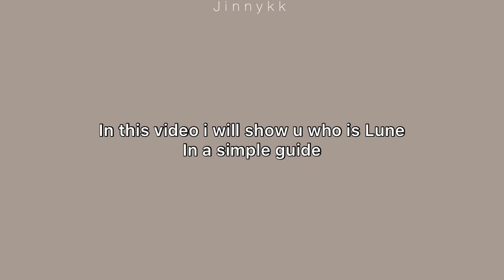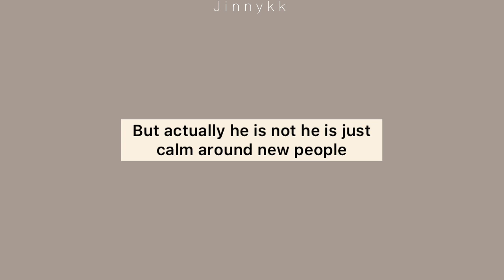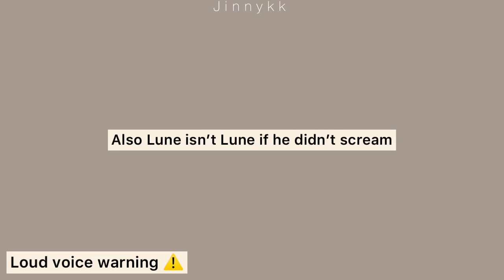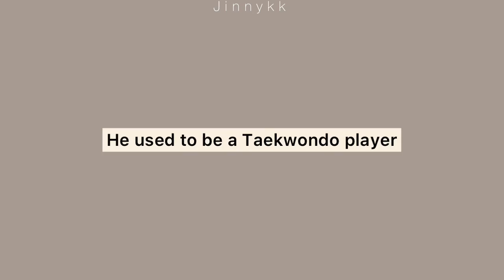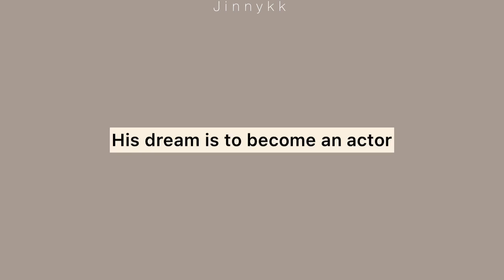An unhelpful guide to Lune of DKB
DKB Peak time
Peak time jtbc
Peak time show
Peak time kpop
Peak time dkb

AAA red carpet
Dkb on aaa
AAA DKB performance
Dkb guide
Dkb helpful guide
Dkb members
Dkb harry jun
Dkb edward Avila
Dkb funny
Dkb Lune guide
Fan meeting

Fancams
Fan sign
DKB comeback
Dkb work hard
Dkb all in
DKB choreography
Dkb mv
Dkb mv teaser
Brave entertainment
Dark b
Dkb rollercoaster dance practice
Dance practice teaser
Dkb choreography
Dance practice
Dkb rollercoaster
Dkb rollercoaster stage
Dkb rollercoaster choreography
Dkb rollercoaster live
Vertical video
Dkb dubai
Dkb sorry mama stage
Dkb live performance
Dkb expo